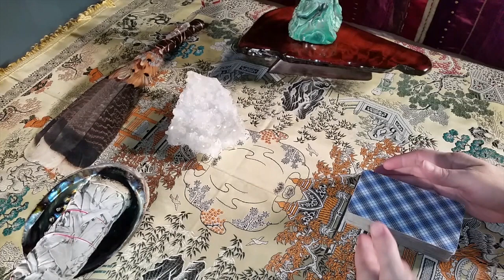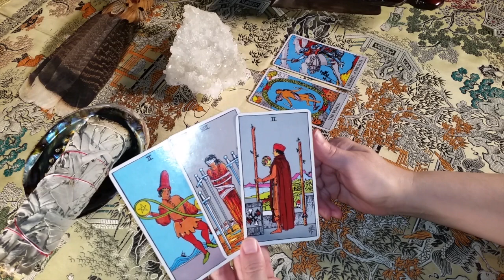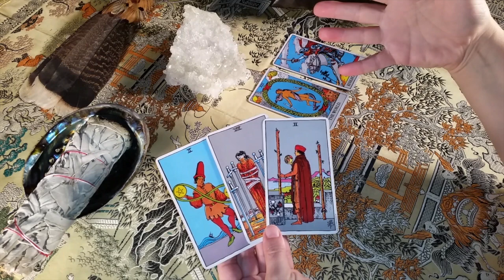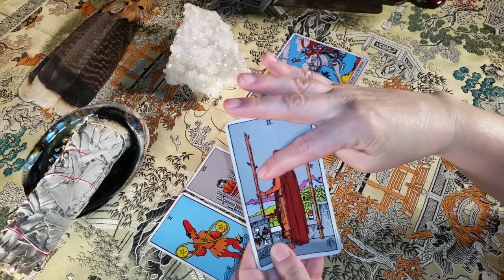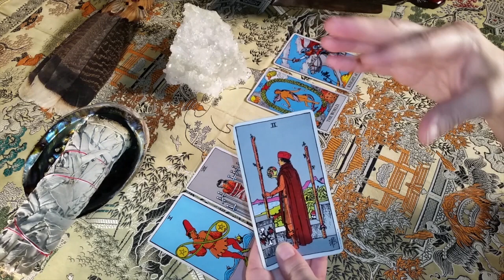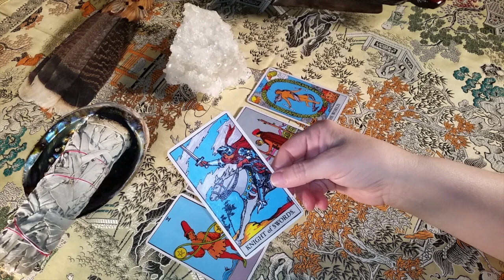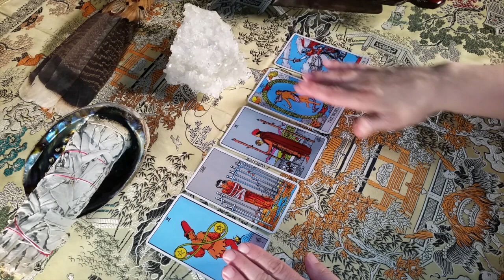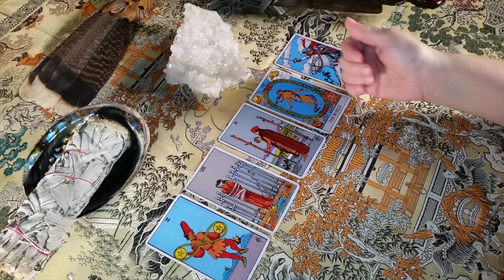Leo June Monthly General Love Tarot Reading 2017